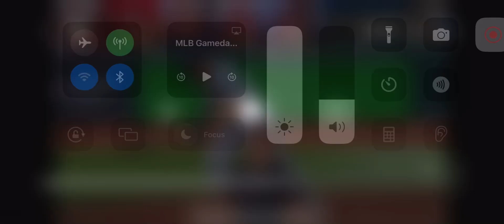Parker Meadows Solo Home Run (3rd Home Run Of 2024)